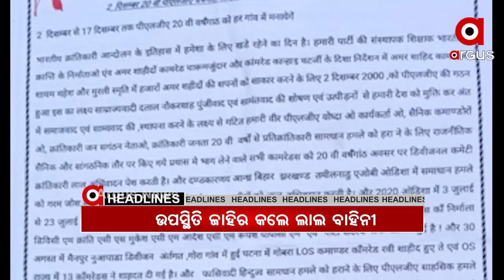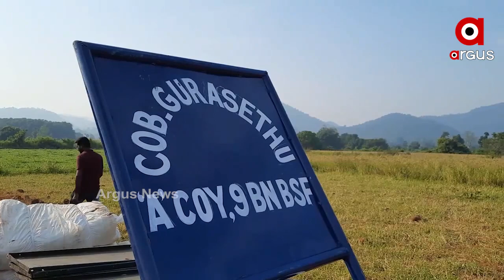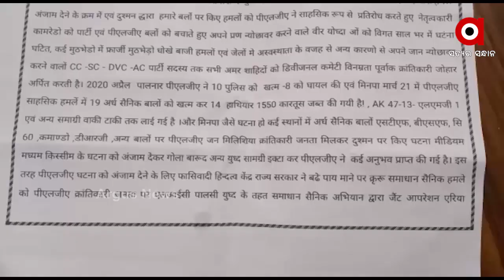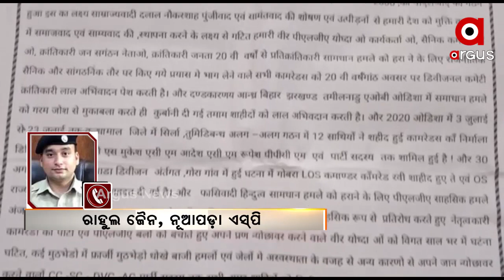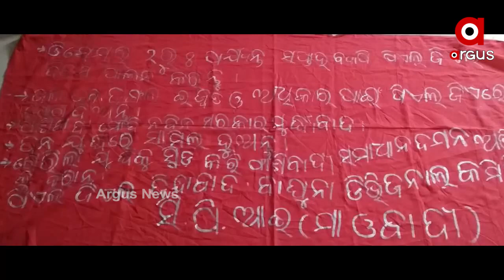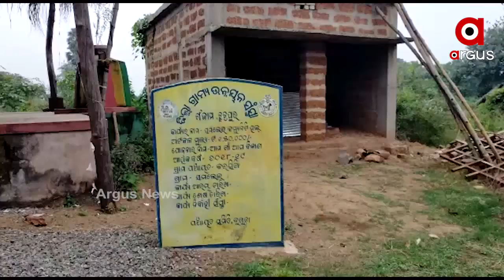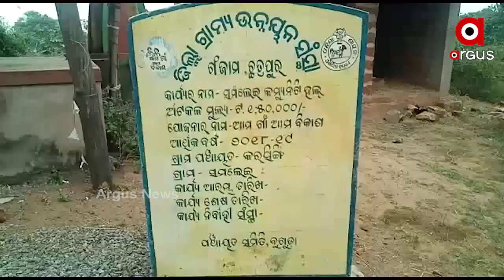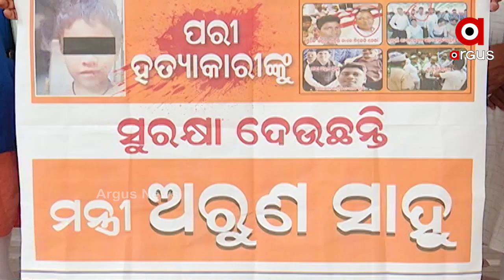Argus Update News 10Am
ଶ୍ରୀମନ୍ଦିରରେ ଶ୍ରୀଜିଉଙ୍କ ଦୁର୍ଲଭ ନାଗାର୍ଜୁନ ବେଶ ସମ୍ପନ୍ନ.
ମାଲକାନଗିରି ସ୍ୱାଭିମାନ ଅଞ୍ଚଳରେ ପୋଲିସକୁ ବଡ ସଫଳତା…
ପୁଣି ନିଜ ଉପସ୍ଥିତି ଜାହିର କଲେ ମାଓବାଦୀ.
ଭୁବନେଶ୍ୱର ପଳାଶୁଣିରେ ଅଘଟଣ...
ଧରାପଡିଲା ମନ୍ତ୍ରୀ ଅରୁଣ ସାହୁଙ୍କ ଡବଲ ଷ୍ଟାଣ୍ଡାର୍ଡ...
ଅରୁଣଙ୍କ ପାଇଁ ବଢ଼ୁଛି ଅଡ଼ୁଆ...
ୟୁଟ୍ୟୁବ ଦେଖି କରୁଥିଲେ ଚୋରି...
ସିଡନିରୁ ଶୁଭାରମ୍ଭ...